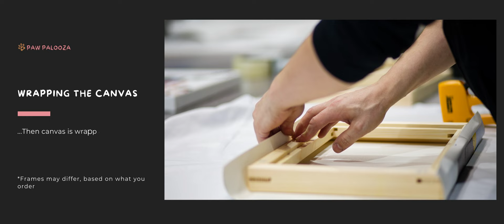Inside the Production Process: Crafting Custom Pet Portraits by Paw Palooza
Ever wondered how your custom pet portrait comes to life? Join us for an exclusive, behind-the-scenes look at the fascinating production process that transforms your pet's photo into a stunning work of art. In this video, we reveal the cutting-edge techniques and state-of-the-art equipment we use to create top-quality, handcrafted pet portraits that capture your furry friend's unique personality. 🐾🎨

From selecting the finest materials to the final packaging and shipping, see how our dedicated team ensures that every portrait meets the highest standards of craftsmanship. Don't miss this exciting opportunity to witness the magic of custom pet portrait production!

Create a lasting memory of your beloved pet with our custom pet portraits, crafted with precision and care. 🐶💕🐱